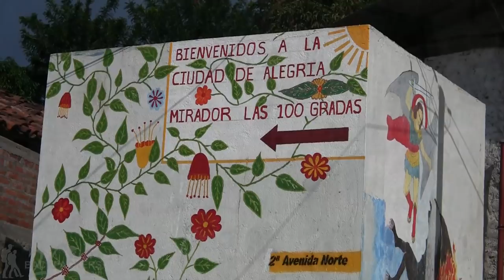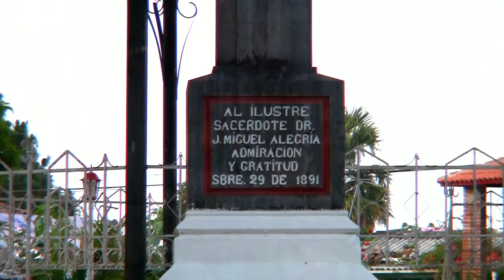ALEGRÍA EL SALVADOR MUSIC VIDEO - Travel Video Ep 14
Jason and Aracely Travel - 2 Backpackers record live music in Alegría, El Salvador from Victor Manuel Cruz Sosa and his son, José Heraldo Cruz.  This El Salvador music video plays homage to their hometown of mountains, lakes, flowers and tourism.

Who we are:
Adventure Travel Videos from 2 Backpackers who travel around the world sharing their travel experiences and travel tips on film.

Couple travel tips for a couples vacation, weekend getaways and around the world backpacking adventures